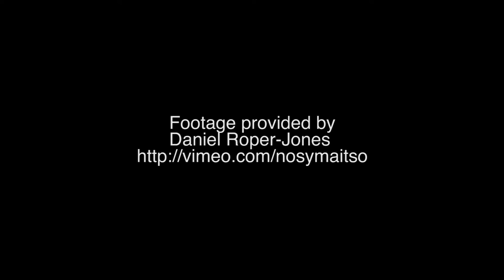Rice researchers study the risk of extinction of the Madagascar lemurs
A majority of Madagascar’s 101 species of lemurs are threatened with extinction, and that could have serious consequences for the rainforests they call home. A new study by Rice University researchers shows the positive impacts lemurs can have on rainforest tree populations, which raises concerns about the potential impact their disappearance could have on the region’s rich biodiversity.